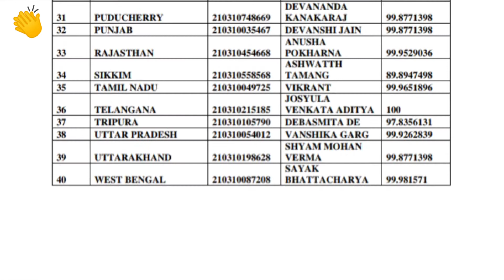JEE B. arch TOPPERS 2021😁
jee jeeb. arch